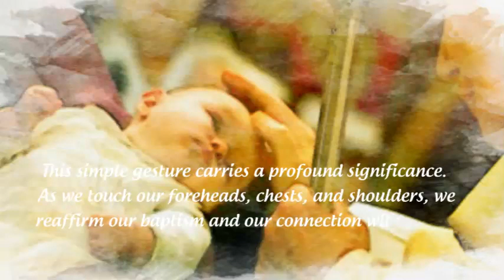1 Minute on the Mass 8 - Sign of the Cross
After the entrance song concludes and the priest kisses the altar, the first collective action is making the Sign of the Cross. This simple gesture carries a profound significance.
As we touch our foreheads, chests, and shoulders, we reaffirm our baptism and our connection with Christ, acknowledging the Father, Son, and Holy Spirit. Bringing our hands from our forehead to our chest reminds us the Incarnation. Crossing our hands from shoulder to shoulder represents the love flowing between the Father and the Son, which is the Holy Spirit.
The concluding 'Amen', affirms our belief in the loving presence of God in our lives and in this Holy Mass.
So, as we make the Sign of the Cross, remember it's more than a motion; it's entering an intimate relationship with God.

To enkindle the fire of love of the Eucharist, please